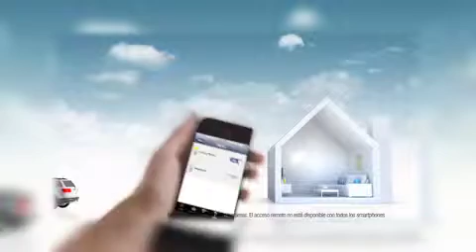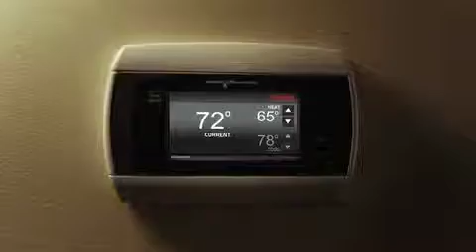e4 2Xfinity Home01A)